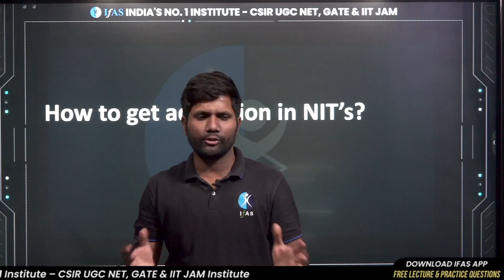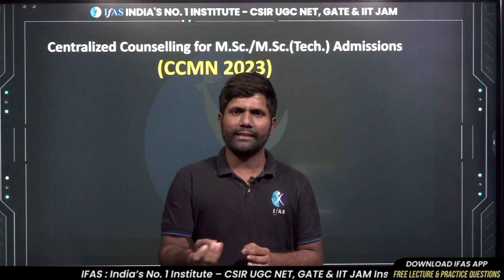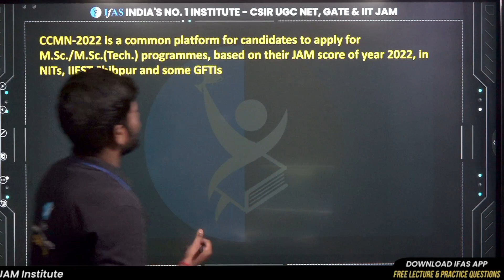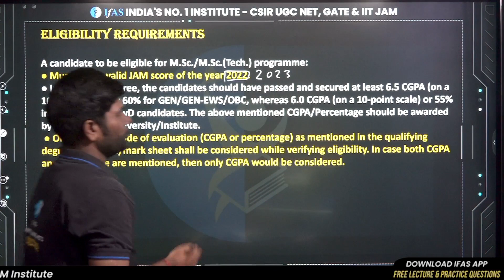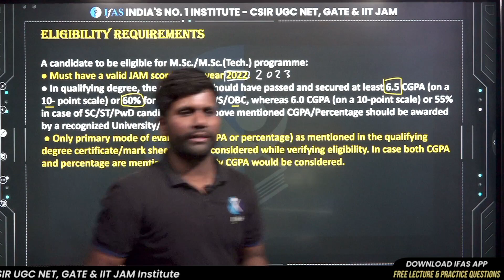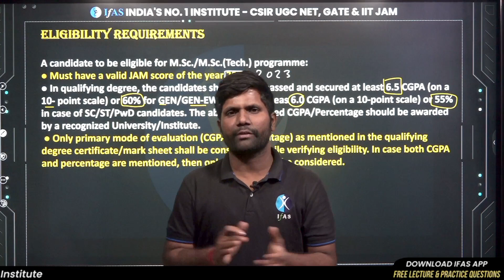How to Get NIT's Admission? | IFAS